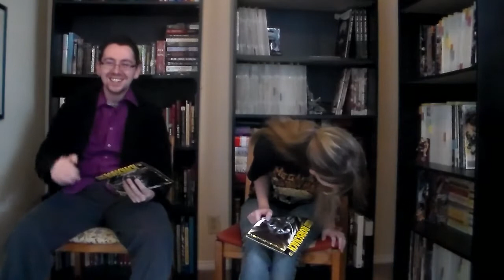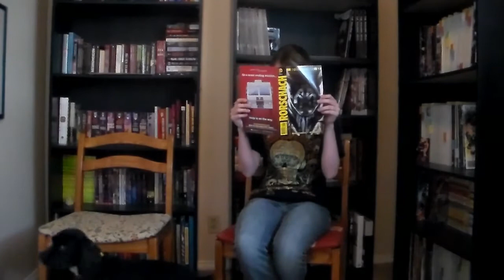Comic Book Reviews: Outtakes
Yea. working with Sarah is hard. ha-ha, more videos on the way.